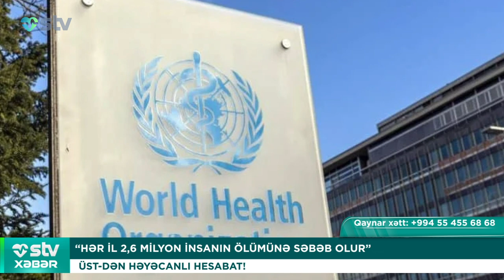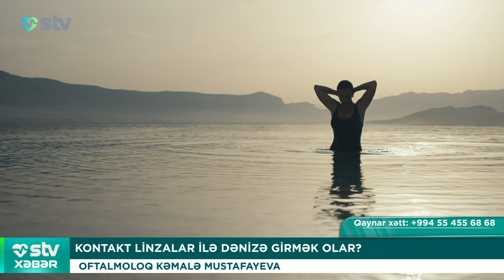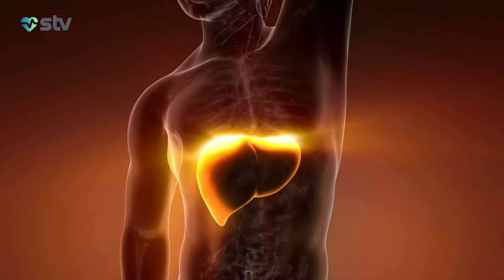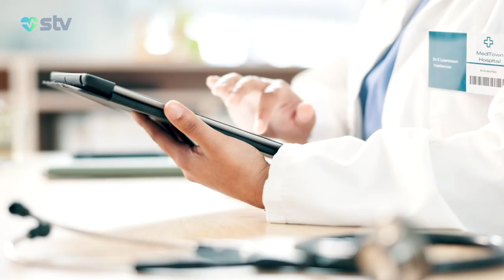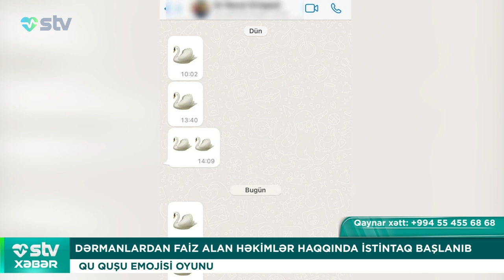13 YAŞLI GƏNCİN BEYNİNƏ ÇİP TAXILIB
00:00

00:51 “HƏR İL 2,6 MİLYON İNSANIN ÖLÜMÜNƏ SƏBƏB OLUR”
ÜST-DƏN HƏYƏCANLI HESABAT!

02:26 XƏRÇƏNG PEYVƏNDİN KLİNİK SINAQLARINA BAŞLANILACAQ
RUSİYA ELMLƏR AKADEMİYASINDAN AÇIQLAMA

03:52 KONTAKT LİNZALAR İLƏ DƏNİZƏ GİRMƏK OLAR?
OFTALMOLOQ KƏMALƏ MUSTAFAYEVA

06:28 QARACİYƏRİN BƏRPASI ÜÇÜN YARA BANDI HAZIRLANIB
MİLLI TAYVAN UNİVERSİTETİ

07:30 13 YAŞLI GƏNCİN BEYNİNƏ QICOLMAYA NƏZARƏT ÇİPİ  TAXILIB
NƏTİCƏ ŞOKEDİCİDİR!

08:21 KONTAKT LİNZALAR İLƏ DƏNİZƏ GİRMƏK OLAR?
OFTALMOLOQ KƏMALƏ MUSTAFAYEVA